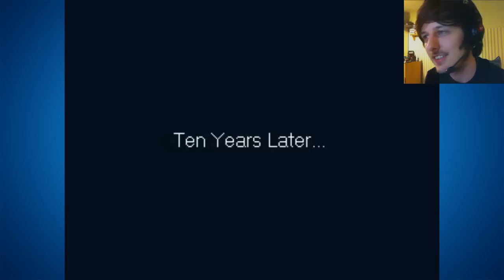✂ Moustache King Adventure - Part 1 Let's Play - Free Indie Action/Adventure Game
Who wants a moustache ride!?

The game featured in this video is Moustache King Adventure.

Fair Use: Copyright Disclaimer Under Section 107 of the Copyright Act in 1976; Allowance is made for "Fair Use" for purposes such as criticism, comment, news reporting, teaching, scholarship, and research. Promotional use only.